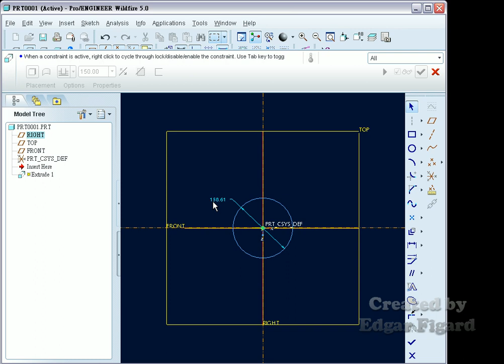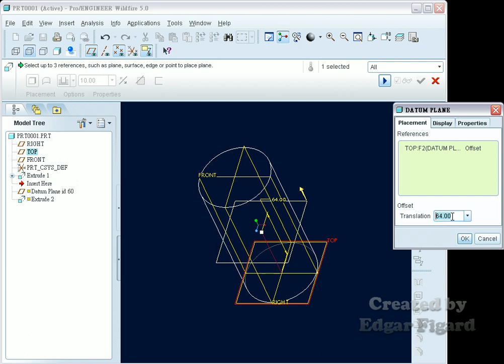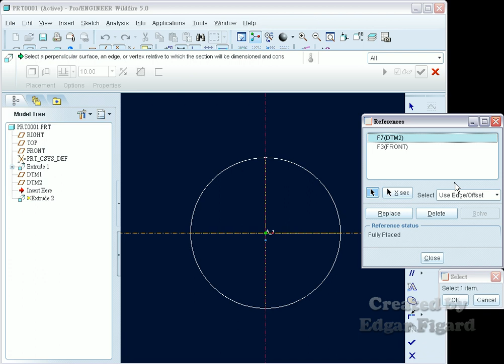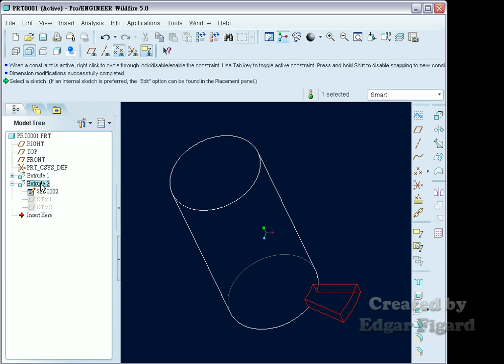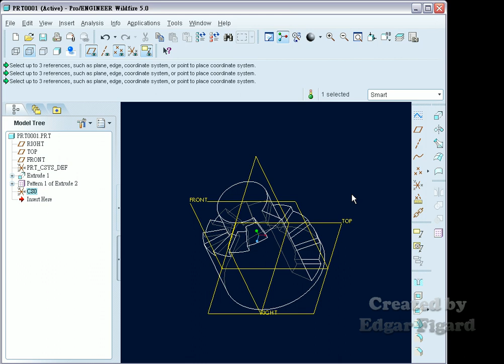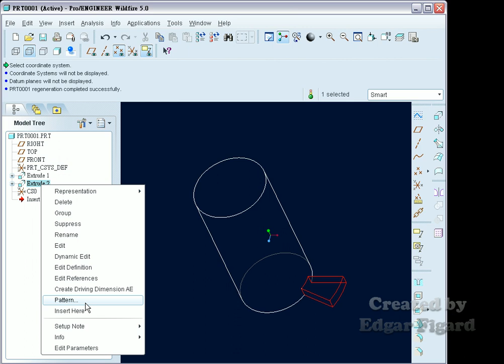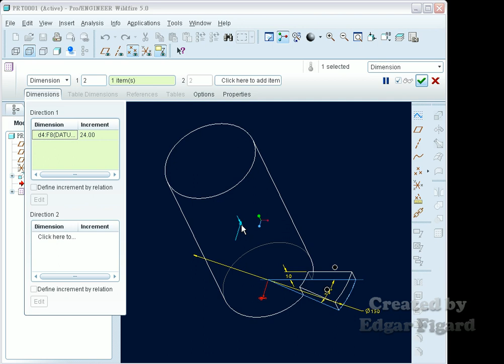TQC+ ProE 基礎零件設計動態解題 301題